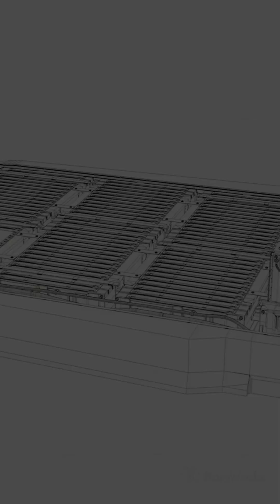What's Inside an EV Battery?